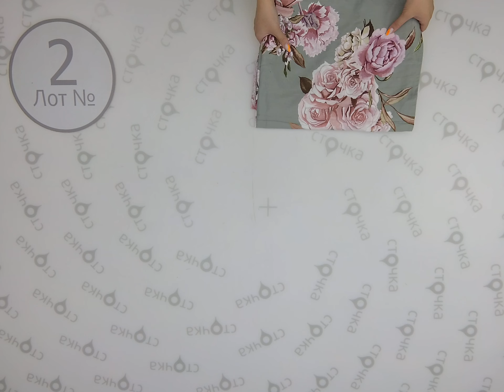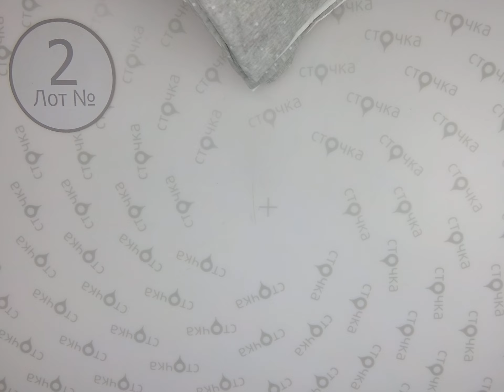LIDL Household 2.Цена за кг 8.99 евро, сток оптом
LIDL Household (лот№ 2)
Предметы домашнего обихода (Сток /Секонд Хенд)
Страна: Германия
Сезон: Демисезон
Цена за кг.: 8.99 евро
Цена за ед.: 4.47 евро